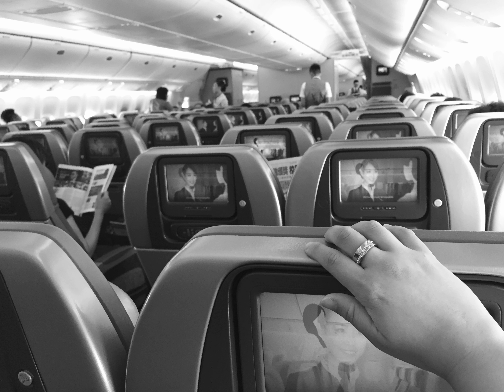《時光倒流一句話》女聲 Cover by 3be ｜原唱：林家謙 Terence Lam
曲：林家謙
詞：黃偉文
編：林家謙
監：許創基 / 林家謙

如果我有逆轉的超能力
時間撥到    早一百年的春天
全城在    勤勞活著    彼此友愛    忙裡不見亂
我跟你    或會發展    知己情緣

除非我有預知的超能力
能趁疫症    不猖獗時的秋天
如常地    邀約你    去洛磯山    多瑙河    休假充電
要親暱    憑情動    不等豁免

其實我不必    異能大到    可扭曲真相    改春秋
我只想    忘掉你    不解這溫柔    斷言未接受
能重做    時光只需    倒流一句話    就足夠
尷尬到自己之前    吞了「我喜歡你」    不開口
十世還做朋友

情願你有讀心的超能力
能發現我的心計    提早阻止
台詞若講錯了    已被沾污的友誼
恐怕不易
再清洗    回頭又死守    那良朋位置

尷尬到自己之前    吞了「我喜歡你」
演好另一種「男朋友」

其實我只想    未曾笨到    搞不清楚你    先開口
我只想    忘掉你    聽到的表情    像很荒謬
難題是    時光未許倒流    明日只可向下流
尷尬到自己的人    假設還未夠狠    反了臉出走
厚面皮些    演好友